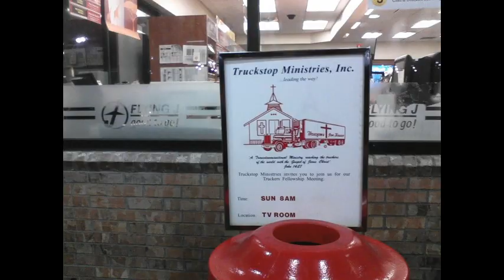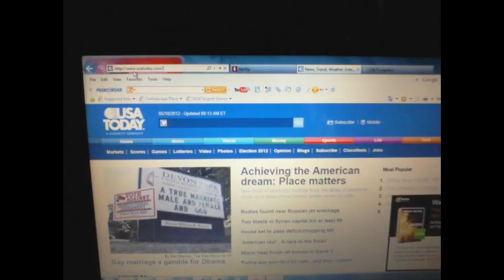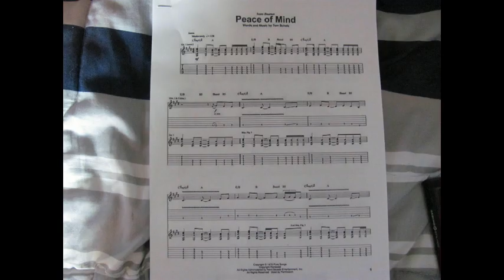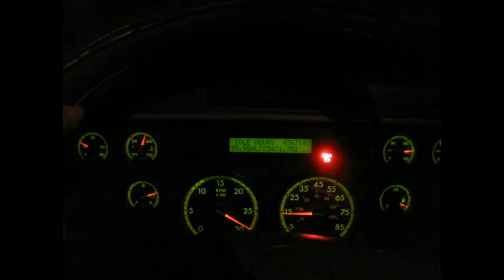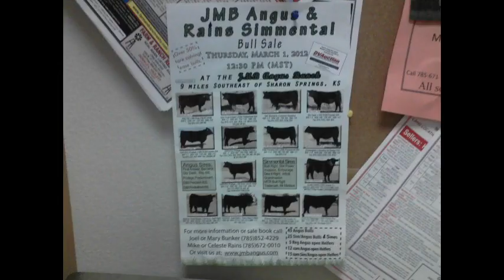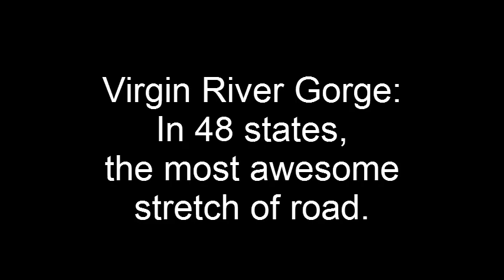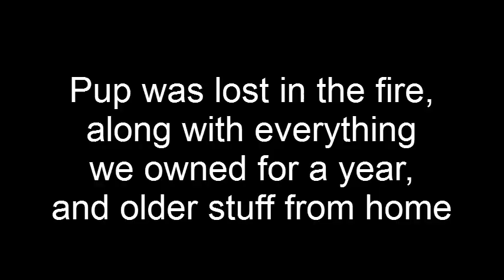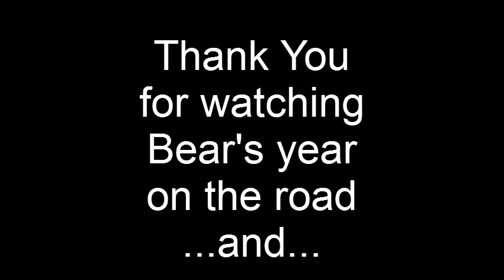Bear and the Truck Fire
Bear's year on the road: 48 states and one truck fire... set to three of our favorite road songs.  These are random pics from the year, and of the fire (pretty grisly)  two weeks ago. The pics don't do justice to really driving all over the country.  The air feels different in different places.

YES the pix go by really fast.  Good excuse to watch it twice if you like the music.  Full screen is best to read all the lil signs.

There may be more movies coming, I have collections of pix from cool stretches like Detroit to El Paso, Vegas to Denver, and Missoula to Seattle.  The stills all together look kind of animated.

Thanks for your interest and I'm looking forward to your comments!

-V-